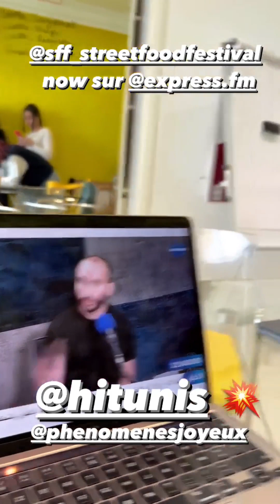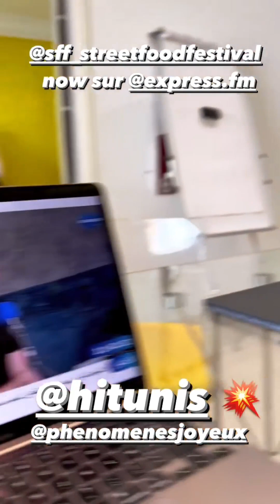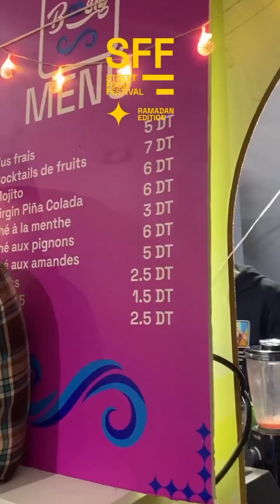instaieb's Instagram Story video #101